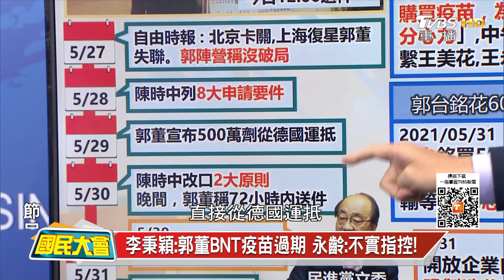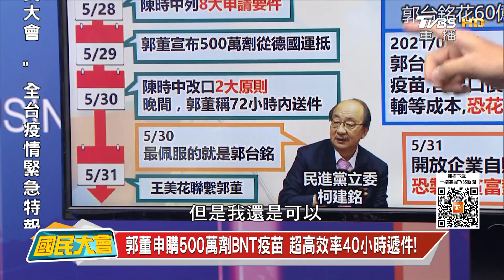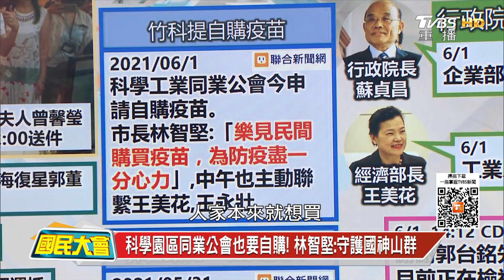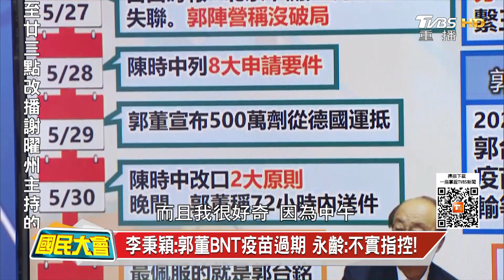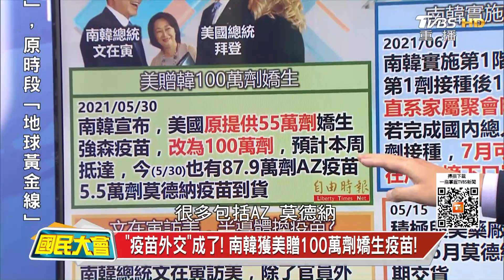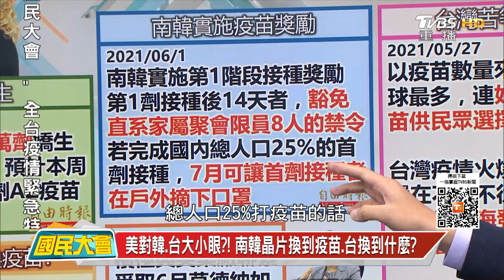郭董申購500萬劑BNT疫苗 超高效率40小時遞件！ 國民大會 20210601 (1/4)